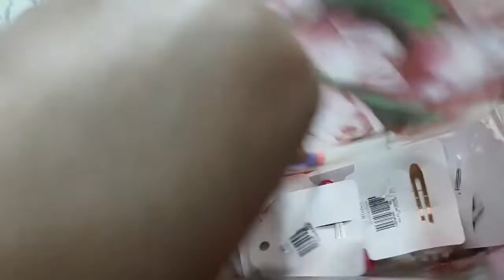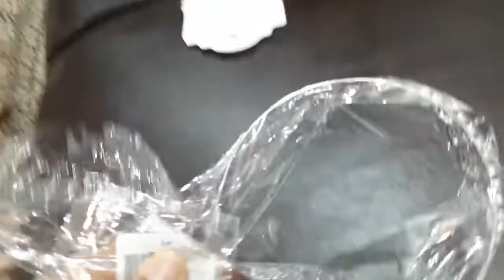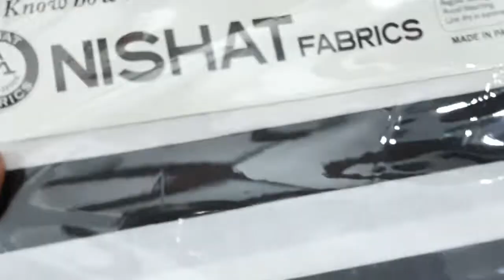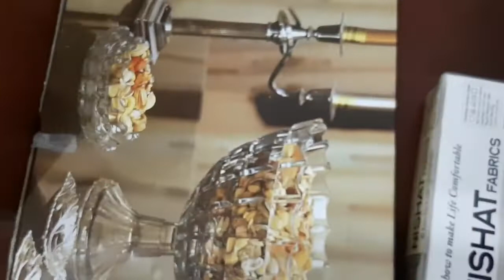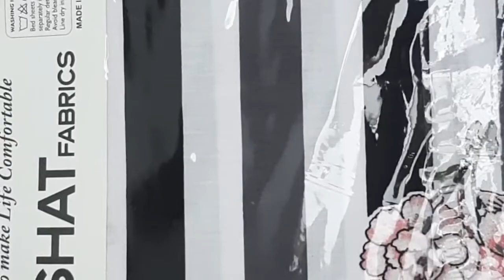Itny Sary Gifts Kon Lay kay Aya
ami kay hath ka favt lunch
gifts for kids
day at ami s home